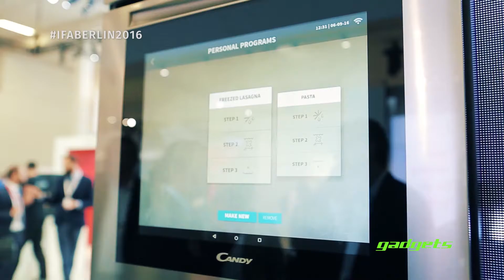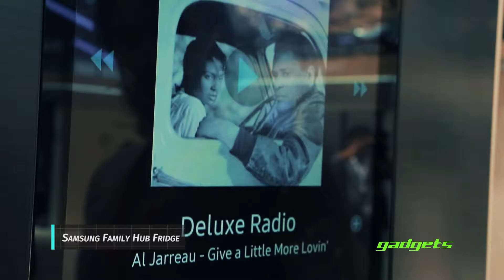IFA TOP WHITE GOODS